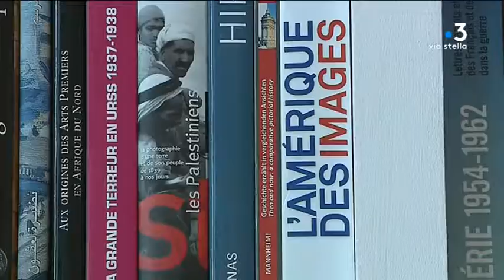Entretien avec Jérôme Ferrari pour la sortie de son livre "A son image"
Trois ans après Le Principe, Jérôme Ferrari revient sur l’île avec un nouveau roman, A son image. Son héroïne, Antonia, une jeune photographe, sillonne les zones de guerre de la fin du siècle dernier, de la Yougoslavie qui vole en éclats à la Corse nationaliste qui s’entretue.

Intervenants - Jérôme Ferrari, écrivain
Equipe - Sébastien Bonifay